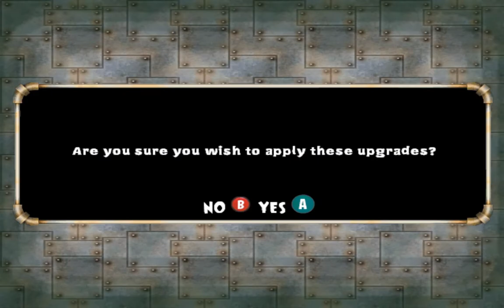Nicktoons Unite Part 6 Spongebob's World - Jellyfish Fields No Commentary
Have you ever want to see your favorite Nicktoon Characters work together to save the Nicktoon Universe? Well in this epic Nicktoon adventure you can. Jimmy Neutrons enemy Professor Calamitous has gain blueprint plans from Jimmy Neutron's lab called the Neutron Portal Machine that allows him to travel to each Nicktoon World. Luckily, Jimmy Neutron has managed to find Timmy Turner, Danny Phantom and Spongebob Squarepants from their worlds and brought them to his world to explain Calamitous' s Plan. So they will work together in order to defeat: Vlad, Plankton, Crocker and Calamitous. Save their home worlds and destroy the syndicate's doomsday plan.